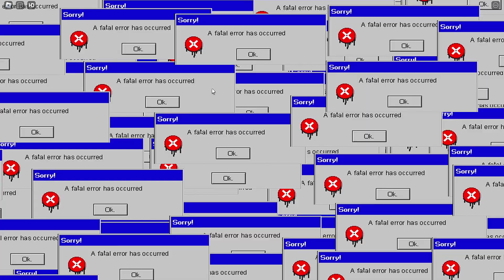THE SONIC.EXE RP! Roblox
Today I play The Sonic.EXE RP for Roblox and find some badges which give us awesome morphs :) WATCH UNTIL THE END!

WHO IS SONIC the HEDGEHOG?

Sonic the Hedgehog was created by 2 Japanese game developers, Yuji Naka and Naoto Ohshima. He is an anthropomorphic blue hedgehog who can run at supersonic speeds and also the mascot of Sega. He races through zones, collecting rings and avoiding obstacles, as he seeks to defeat his archenemy, Doctor Eggman.